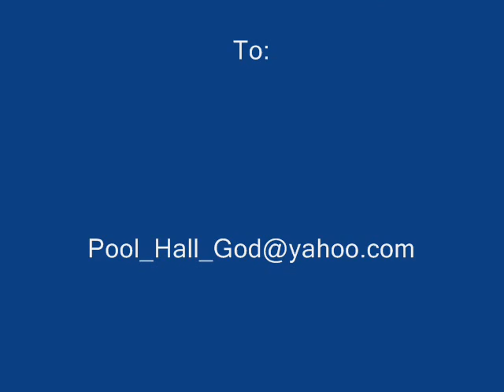13-2 Hardcore S&D MW3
just a fun game..